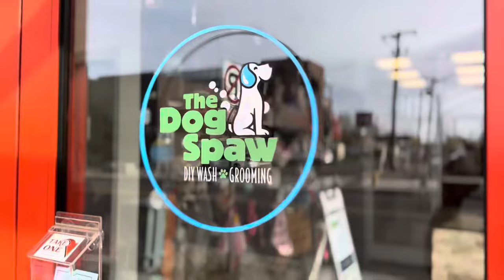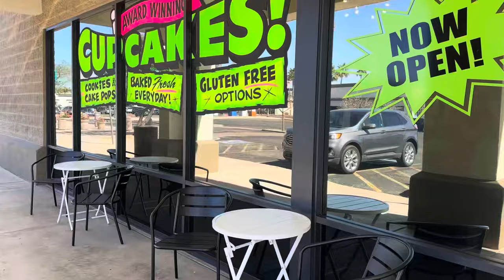she had NO idea what her birthday surprise would be! (cute corgi puppy dog)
🐾 Get ready to squeal with delight as we dive into the heartwarming world of Sunny the Corgi's birthday bash! 🎉 From tail wags to ear flops, this video is packed with enough adorable moments to make even the grumpiest of souls crack a smile! 😍
Join us on this enchanting journey as we spoil Sunny rotten with a day fit for a royal pup! Watch as she struts her stuff at the groomers, getting pampered from nose to tail with all the fluff and frills a Corgi could ever dream of! 🛁✨ And just when you thought it couldn't get any sweeter, prepare to melt as Sunny indulges in her very own birthday cupcake treat, complete with sprinkles and a cherry on top! 🎂🍒
Whether you're a seasoned dog aficionado, a puppy enthusiast, or simply someone who appreciates a good dose of fluffy goodness, this video is sure to tug at your heartstrings and leave you feeling warm and fuzzy inside! 🥰 So grab your favorite cuddle buddy, hit play, and let the cuteness overload commence! 🐶💕

0:00 Intro
0:13 Getting Dressed
0:45 Car Ride
0:57 Puppy Spaw
2:00 All Clean
2:20 Dessert Time
2:50 Happy Birthday To You